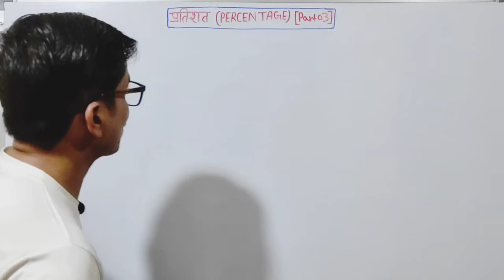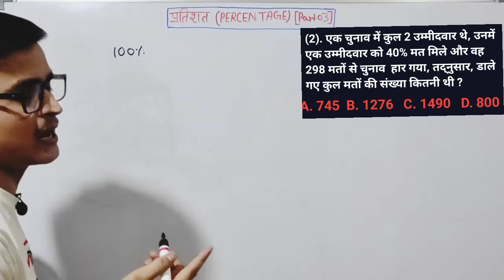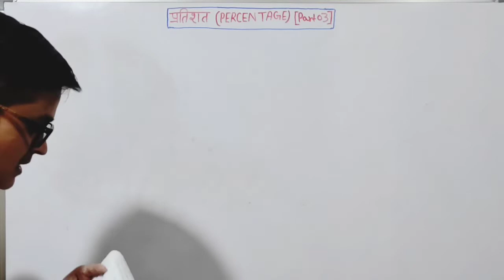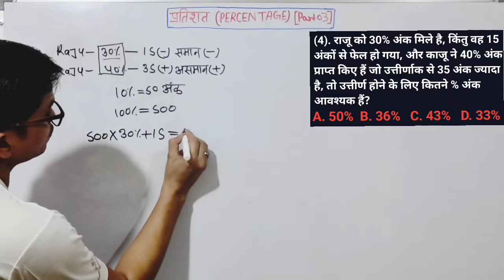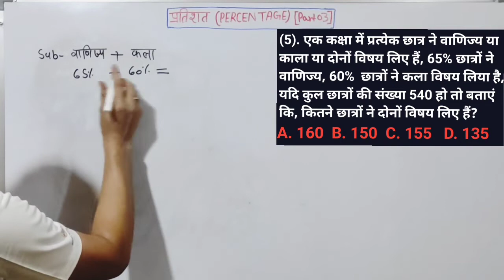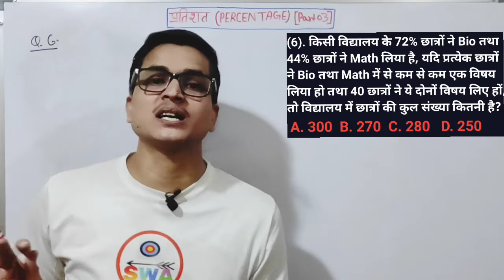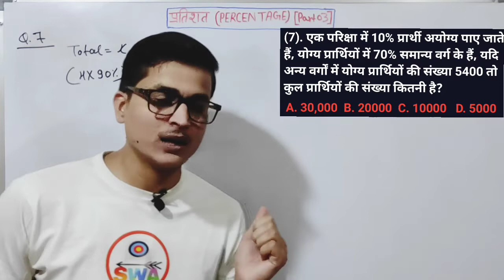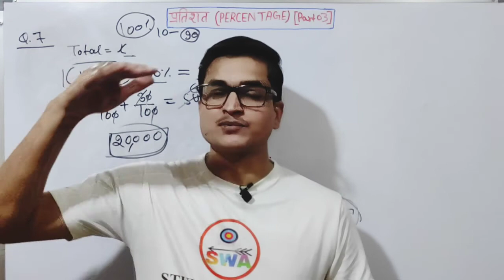Percentage: Election and Exam's Related Questions, By आशीष पाण्डेय सर, SSC Bank Railway RRB, NTPC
सभी वीडियो के प्लेलिस्ट की लिंक